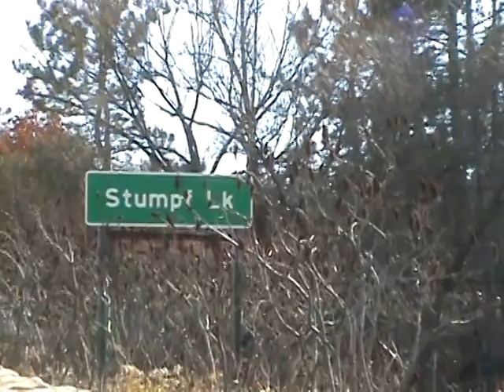Joshua Guimond - "Justice for Josh" March (Part 5)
The "Justice for Josh" march approaches Stumpf Lake on the campus of St. John's University in Collegeville, Minnesota, Saturday, November 7, 2009. The march was organized by Joshua Guimonds family as part of a petition to law enforcement officials to redouble their efforts to investigate the disappearance of Joshua Guimond from the campus of St. John's University in Collegeville, Minn., on November 10, 2002 and to heighten public awareness of the unsolved status of this missing person case.

Josh vanished without a trace from the university campus around midnight on Nov. 9-10, 2002. Investigators initially thought Josh had fallen into the lake and drowned while returning to his dorm room in St. Maur House from Metten Court -- another residence hall on campus -- where he had visited with other students for a card game.

This video shows the paved walkway Josh would have used on the return trip to his room and the culvert he would have crossed in the process.

All lakes on campus were cleared by the Trident Foundation -- the premier underwater search team in the United States -- in May 2003, at which time its experts told law enforcement authorities that they could state with a high degree of certainty that Josh was not in any lake on campus and that the search should proceed elsewhere.

The location where Josh disappeared is about six miles from St. Joseph, Minn., where Jacob Wetterling was abducted on October 22, 1989. Both victims remain missing and both cases remain unsolved.